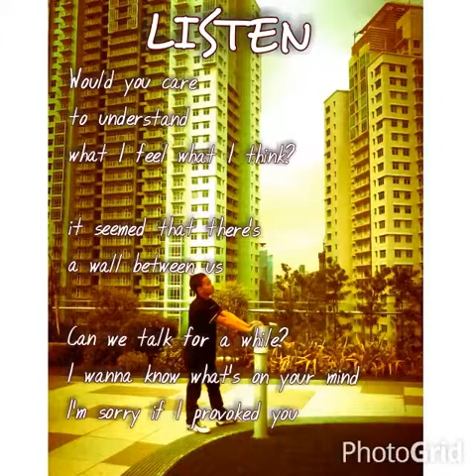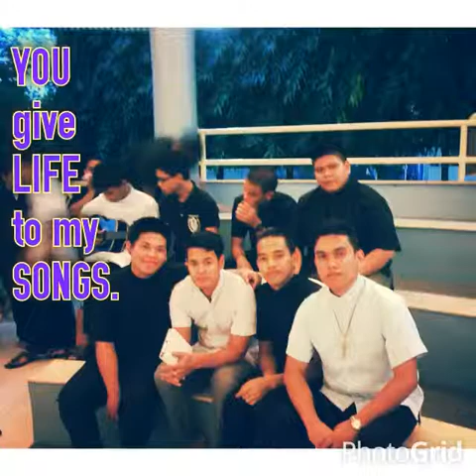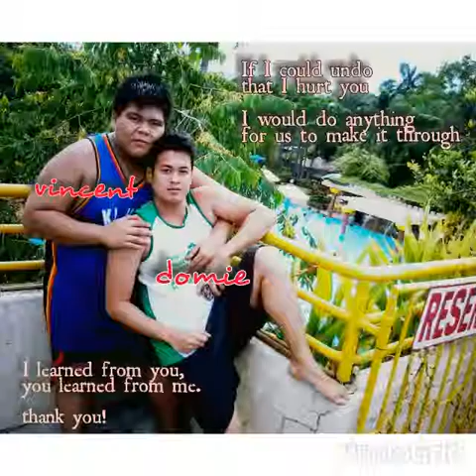To My Dear Passionist Brothers...